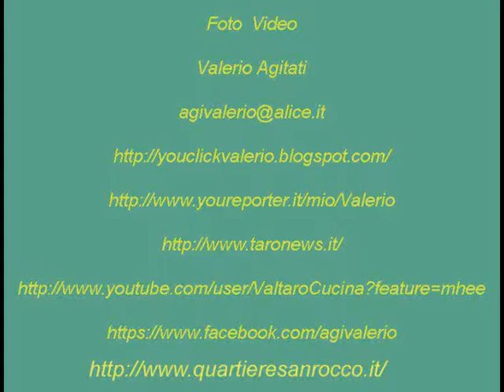30° Anniversario della morte di Raschi Borgotaro PR Piazza del Comuna 01-05-2013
30° Anniversario della morte di Raschi  Borgotaro PR
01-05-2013